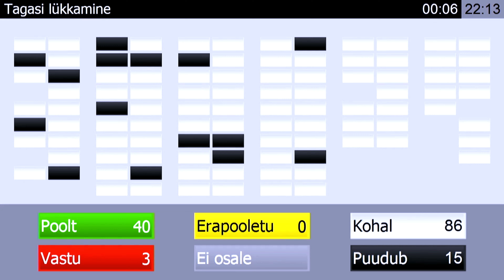Kalle Grünthal: Politseiametniku ametivanne vajab täpsemat formuleerimist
Olen ette valmistanud politsei ja piirivalve seaduse muutmise [seaduse] eelnõu, mis käsitleb politseiametniku vannet. Võib-olla definitsiooni kohta niipalju, et vanne on kindlaksmääratud sõnastusega tõotus, mis on esitatud tunnistajate juuresolekul.

Kui natuke ajalukku minna, siis [tuletan meelde, et] kui teistkordselt Eesti Vabariik sündis, siis võttis Ülemnõukogu Presiidium, teades, kui oluline on politseinike ustavus, see, et nad jääks truuks rahvale ja Eesti Vabariigi põhiseaduslikule korrale, 1991. aastal vastu seadluse, kus ta sisustas selle vande järgmiselt: "Mina, …, astudes politseiteenistusse, annan vande jääda ustavaks rahvale ja Eesti Vabariigile." Need olid põhipunktid, ma ei hakka seda kõike ette lugema. See oli märgilise tähendusega, sest ükskõik mis oleks juhtunud siin Eesti Vabariigis, politseinikud olid tõotanud rahvale, astudes teenistusse, et nad täidavad ausalt ja kohusetruult ametikohustusi õiguskorra kaitsel, olles ustavad Eesti rahvale ja Eesti Vabariigi põhiseaduslikule korrale.

Aga aeg läks ja mingisugusel ajahetkel toimus selline nihe, et see politseinike tõotus olla ustav rahvale ja Eesti Vabariigi põhiseaduslikule korrale asendus hoopis teistsuguse vandetõotusega. Selles öeldi niimoodi, et astudes politsei teenistusse, tõotatakse olla ustav Eesti põhiseaduslikule korrale. Jäeti välja "Vabariik" ja kadunud oli sellest vandest ka "rahvas", kellele eelnevalt oli tõotatud ustav olla.

Võib-olla tekib küsimus, et äkki on siin tegemist ainult semiootilise mänguga. Aga tegelikult on see palju tõsisem ja sisulisem asjaolu. Seetõttu olen ma töötanud välja politseiametniku uue vande, see on teil eelnõus olemas, aga ma peatun neljal printsiibil, mida oleks väga oluline tähele panna ja mis tegelikult kinnitavad seda, et see eelnõu peaks jõudma ka seaduse muutmise tasandile.

Kõigepealt olen täiendanud seda ametivande teksti sõnaga "rahvas". Politseiametnik tõotab jääda ustavaks rahvale ja Eesti Vabariigi põhiseaduslikule korrale. Tekib kindlasti küsimus, kas põhiseaduslik kord ja rahvas ei ole sünonüümid. Aga ma siiski viitan sellele, et Eestis on kõrgeima riigivõimu kandja rahvas, Eesti riigi suveräänsus on sellega seega lõppastmes. Põhimõtteliselt on ka rahva kuulutamine kõrgeima riigivõimu kandjaks kooskõlas põhiseaduse preambulis väljenduva ideega Eesti rahva enesemääramisõigusest kui Eesti riigivõimu algallikast. Seega, minu hinnangul teostab rahvas kõrgeimat riigivõimu hääleõiguslike kodanike kaudu Riigikogu valimisel või ka rahvahääletusega. Seesama rahvas sisustab ka põhiseadusliku korra olemust. Me ju teame, et Riigikogus on võimalik muuta ka põhiseadust. Seega jäetakse rahvas sellest otsustusprotsessist tegelikult välja. Teine küsimus tekib siis, kui näiteks mingisugusel ajahetkel toimub siinsamas saalis kiireloomuline põhiseaduse muutmine, aga see ei ole kooskõlas sellega, mida rahvas tegelikult oleks tahtnud, vaatamata sellele, et kõigil nendel saadikutel, meil kõigil on olemas oma mandaat. Seda probleemi nägi hästi ette 1991. aastal Ülemnõukogu Presiidiumi vastuvõetud seadlus Eesti Vabariigi politsei ametivande kohta, kus sõna "rahvas" oli ametivande tekstis kirjas. See on oluline märkus selle asja juures.

Teiseks olen ma täiendanud, õigemini muutnud seda ametivannet selliselt, et täiendasin [väljendit] "põhiseaduslikule korrale" sõnadega "Eesti Vabariigi". See on väga oluline muudatus, mis tuleneb põhiseaduse §‑st 1, mille kohaselt on Eesti iseseisev ja sõltumatu vabariik. Võtame näiteks kas või meie endi ametivande. Kui me siia tööle tuleme, siis me anname järgmise vande: "Riigikogu liige annab enne oma kohustuste täitmisele astumist järgmise ametivande. Asudes täitma oma kohustusi Riigikogu liikmena [---] annan vande jääda ustavaks Eesti Vabariigile ja tema põhiseaduslikule korrale." Siin on oluline nüansivahe. Meie anname vande [jääda ustavaks] Eesti Vabariigi põhiseaduslikule korrale ja Eesti Vabariigile, aga politseinikud annavad vande [jääda ustavaks] ainult Eesti Vabariigi põhiseaduslikule korrale. Aga mis siis saab, kui näiteks toimub kuskil föderaliseerumine – need protsessid Euroopa Liidu raames ju tegelikult käivad – ja Eesti põhiseaduslikku korda muudetakse selliselt, et Eesti on föderaalne? Võib-olla on see halb näide, aga ma [esitan selle], paremat pole hetkel võtta. Muudetakse ainult põhiseaduslikku korda, aga politseinik ei pea selle vabariigi ja rahva eest võitlema ega seisma nende kaitsel, kuna tema on vandunud truudust ainult Eesti põhiseaduslikule korrale.

Kolmas muudatus, mida ma pean oluliseks, on see, et asendada selles ametivandes sõna "olla" sõnaga "jääda". Nende sõnade tähendus ja mõte on erinev. Võrdluseks võib jällegi tuua Riigikogu liikme ametivande, mille me sisustame järgmiselt: annan vande jääda ustavaks Eesti Vabariigile ja tema põhiseaduslikule korrale. Võib-olla mõni ütleb, et see on sihuke semiootiline mäng, aga tegelikult on sellel kõigel sügav sisu.

Kalle Grünthali kõne on täismahus kuulatav videos!